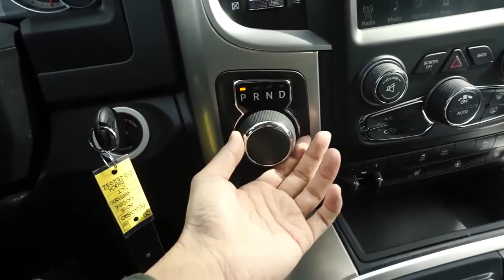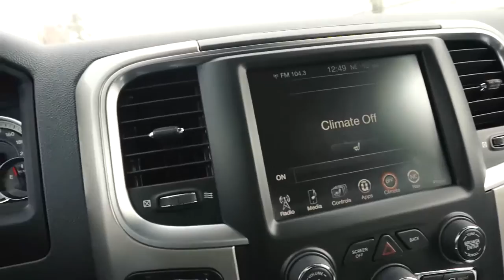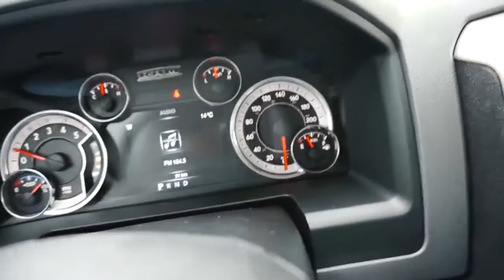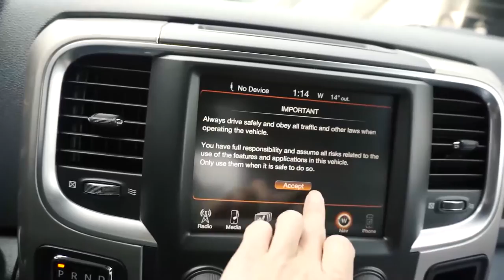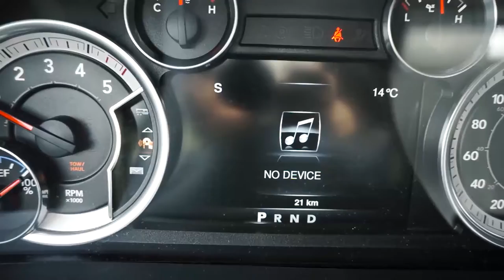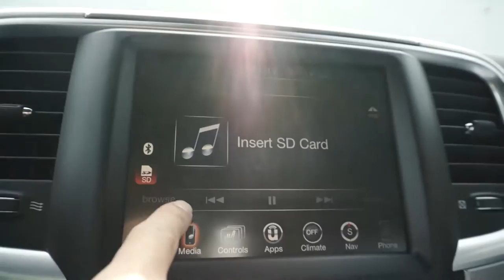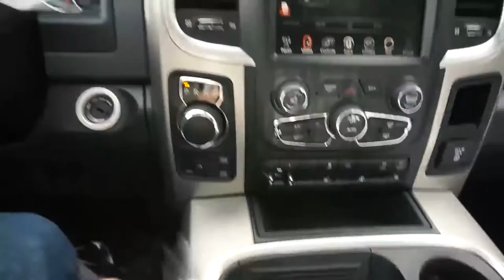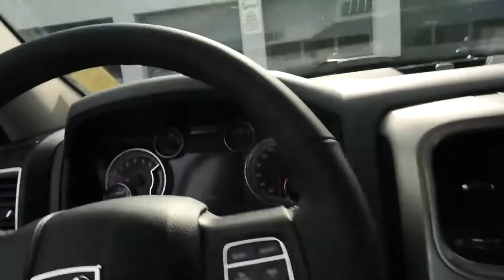2016 RAM 1500 Outdoorsman by 温村Jeep之家 白石牧马人唐大叔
Jeep见证了人类的战争、和平、眼泪和笑脸。今天Jeep是一种生活态度，以及Jeepers间不言而喻的文化。召集温哥华Jeep迷！让吉普独一无二的魅力横扫大温地区吧！Jeep文化、新闻、微改装、户外、团购！

VanJeepers 线下总部（南素里Jeep4S店）：19418 Langley Bypass, Surrey, BC V3S 6K1